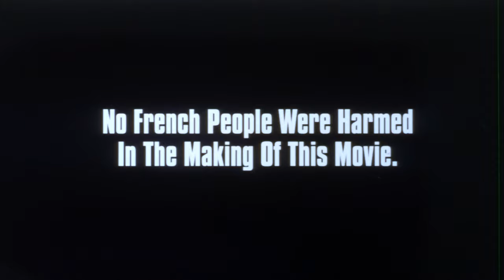Slap Her, She's French! (2002), 35mm film trailer, scope with hard matte 1.85 ratio